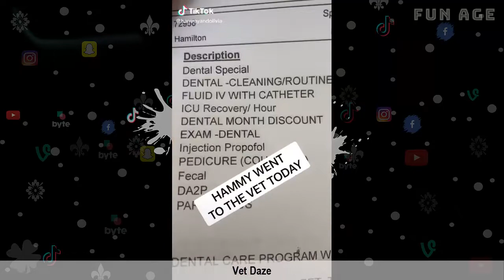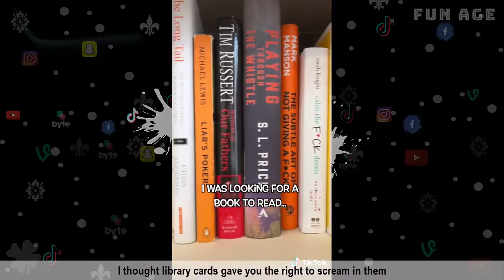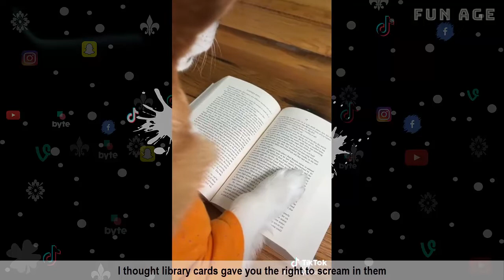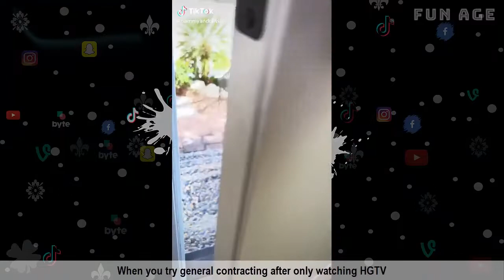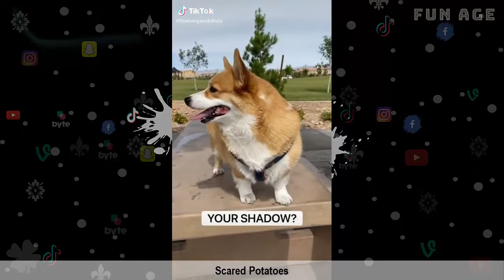Funny Hammy and Olivia TikTok Videos | Try Not To Laugh Watching Hammy and Olivia 2022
In this compilation you can find the Best Compilation of the Hammy and Olivia Corgi TikTok Video. Also in this channel you will find best funny moments caught on camera all around the Social Media.